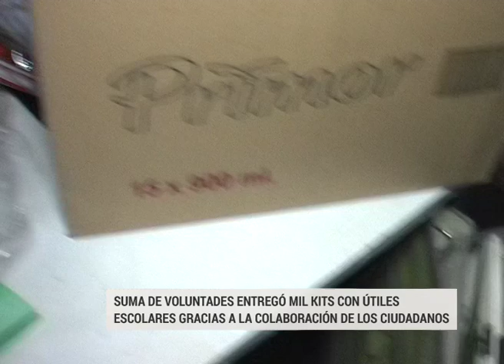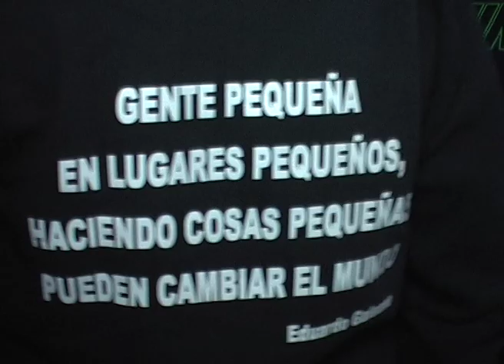SUMA VOLUNTADES MIL KITS UTILES ESCOLARES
SUMA DE VOLUNTADES ENTRGO MIL KITS CON UTILES ESCOLARES GRACIAS A LA COLABORACION DE LOS CIUDADANOS, LA CAMPAÑA LA INICIARON EN FEBRERO Y RINDIO MUY BUENOS FRUTOS, LA IDEA DE LA ONG ES QUE LOS CHICOS COMENZARAN EL CICLO 2019 CON LO INDISPENSABLE PARA LAS CLASES